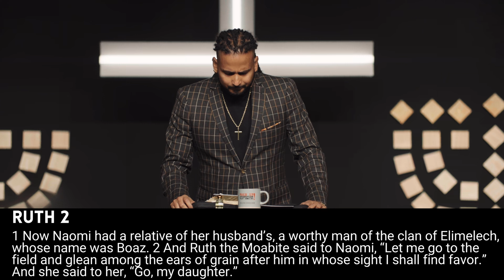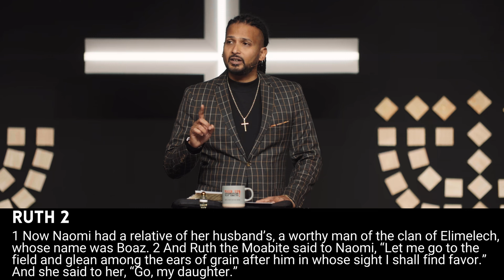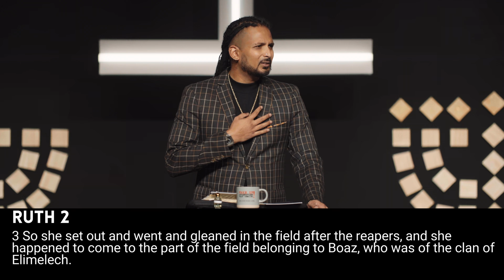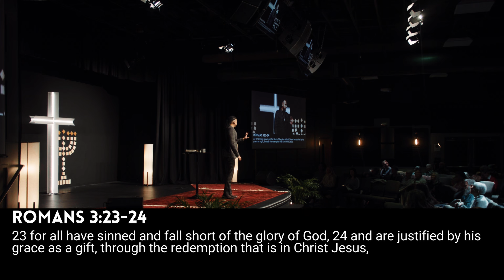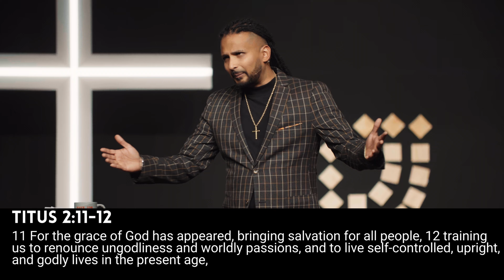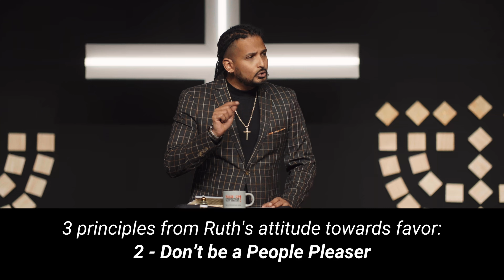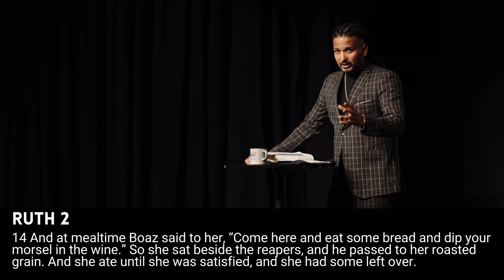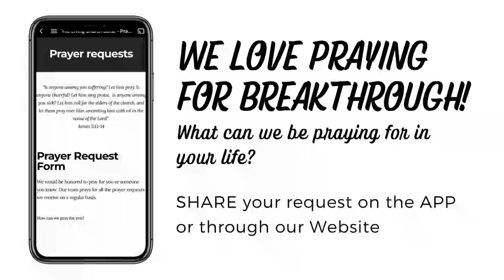Get Past Your Past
Far too many of us are stuck in the pain and regrets of what happened and are frozen in the past, unable to move into a purposeful destiny.
What do you do when traumas keep you reliving your history?
What do you do when religion doesn't help alleviate the pain from the past?
What do you do when hope is quickly failing and it seems like this is the end?
Join me as I unpack Ruth Chapter 2 and walk through the journey of getting past the past into a destiny greater than we can imagine, because GOD_IS_ GREATER_THAN_YOUR_PAST!